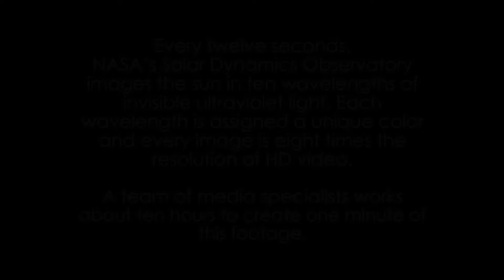Knichael Might - The Living; Released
I've been messing around with my newly acquired Roland JD-800. All I can say is .. it is amazing. This track is just a single sound recorded live in one take. Such a great piece of hardware. Thanks to NASA - National Aeronautics and Space Administration for the footage of the sun to pair this with.